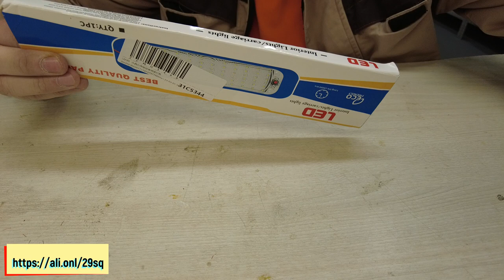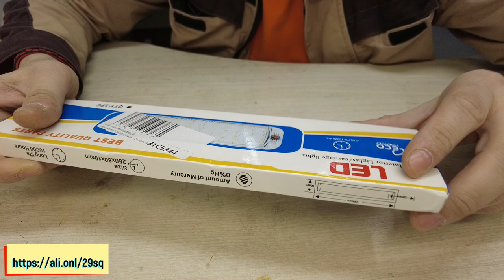Плафон освещения салона универсальный 72 светодиода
72 светодиодный ные панели для салона автомобиля, лампа для чтения, высокая яркость, освесветильник салона для фургона, грузовика